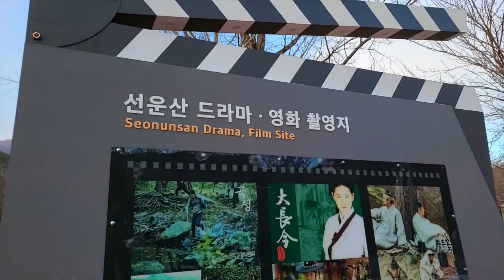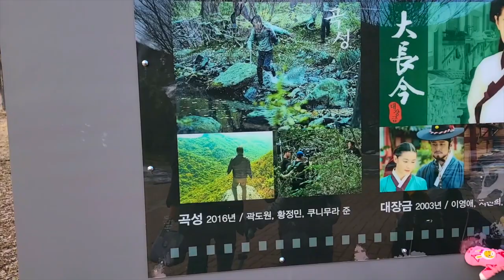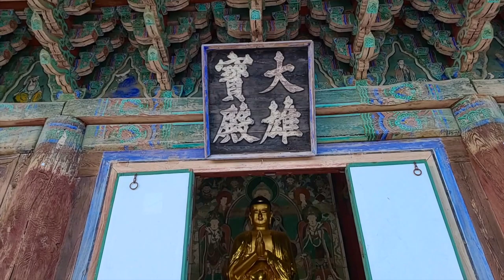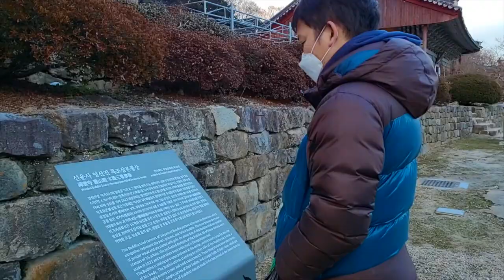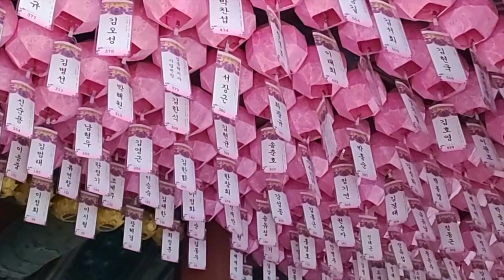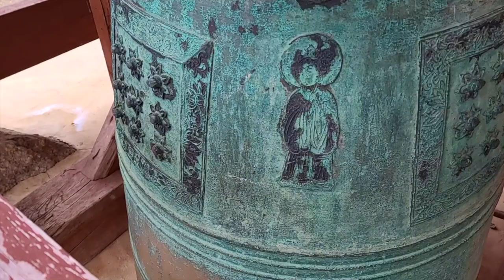[Familia Peruana Coreana 🇵🇪🇰🇷] Visitamos el Templo Seonunsa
Hola amigos, en este video les mostramos un poco del templo Seonunsa, que se encuentra en la ciudad de Gochang, al sur de Corea. Espero que les guste ❤️.

Se me hace un poco difícil subir videos de forma constante porque soy mamá x 3, aún así muchisimas gracias por estar ahí 🥰. Si gustan vernos más seguido, pueden encontrarnos por instagram como @koreanyol ☺️.

Nos vemos ❤️